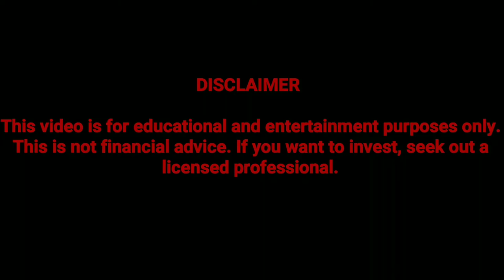Canadian Pacific Railroad - Earnings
Can earnings stay on the tracks this quarter for Canada's second biggest rail company?